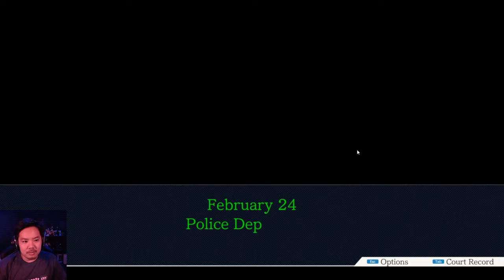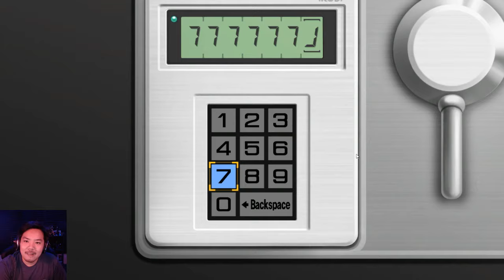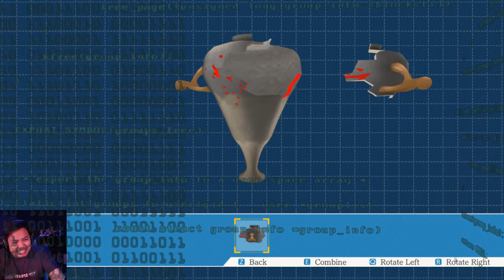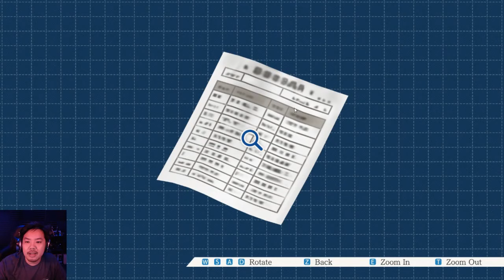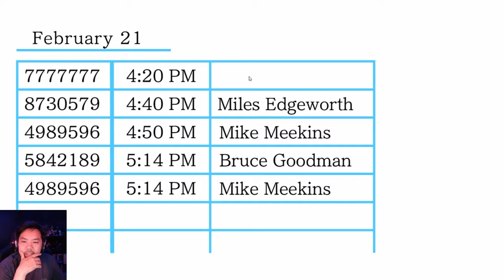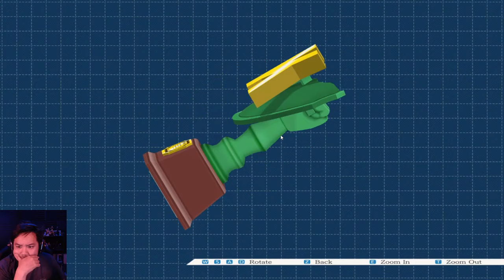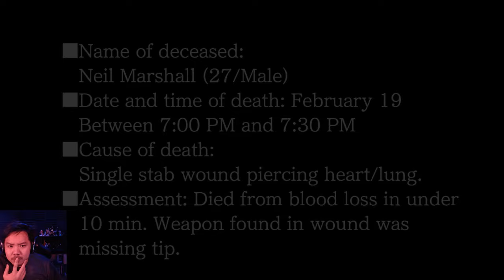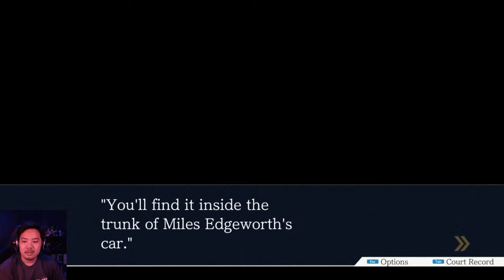Phoenix Wright Ace Attorney Part 25 - Bloody Broken Jigsaw Puzzles! [Let's Play]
Phoenix Wright, Ace Attorney! This is the first time I've ever played a Phoenix Wright game, and we're playing through all 3 games in this HD collection!